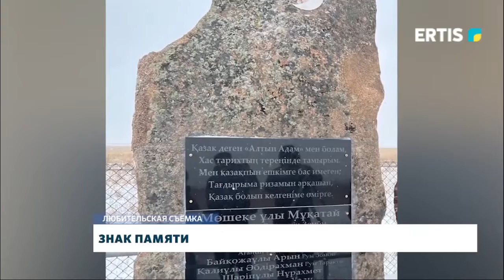Знак памяти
В районе Аккулы открыт мемориальный камень, посвященный известному бию, общественному деятелю члену Алашорды Мукатаю Мошекейулы. В 1913-28 годы он работал в Бескарагайском районе. Памятный камень установили его потомки.